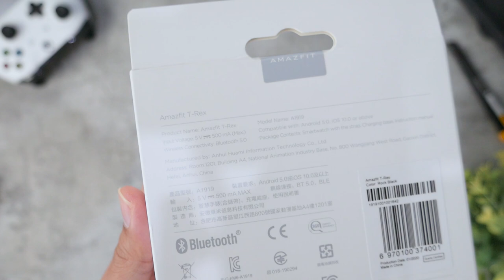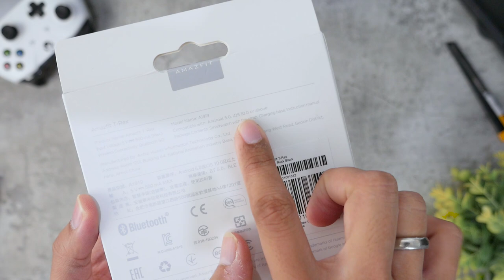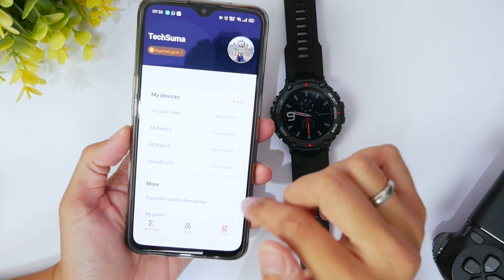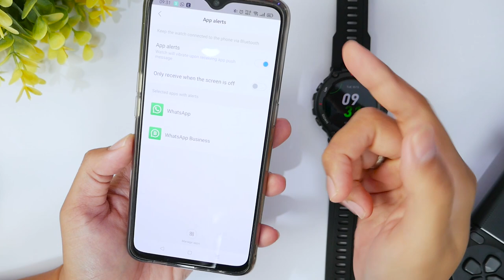Amazfit T-Rex Unboxing dan Hands on Review - Sangat Worth It, Kalau...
Spec Amazfit T-rex
Screen: 1.3* AMOLED Display, Resolution 360x360, Always-on Display
Touch Screen: Coming Gorila 3 tempered glass + anti-fingerprint coating
Wristband Materials: Silicone (Quick Release)
Wristband width: 22 mm
Wristband length: 123 mm (long) + 78 mm (short)
Body material: High-strength polymer material
Dimension dial: 47.7 x 47.7 x 13.5 mm
Weight: Approx. 39 g (without strap), 58 g (with strap)
Connectivity: Bluetooth 5.0
Battery capacity: 390 mAh lithium-ion polymer battery (typical value). Charging time: About 2 hours
Battery Life: Daily use: Up to 20 days. Basic watch mode: 66 days. GPS continuous working time: 40 hours. Charging time: about 2 hours.
Waterproofing grade: 5 ATM certified (up to 50 meters water depth)
GNSS satellite positioning: GPS + GLONASS
Sensors: BioTracker PPG Bio-Tracking Optional Sensor, 3-axis acceleration sensor, Geomagnetic sensor, Ambient light sensor
Accessories: Magnetic charging stand, user manual
Supported devices: Android 5.0 or iOS 10.0 and abouve

### List Smartphone PILIHAN bulan September 2020! (will be updated soon) ###

2-3 Juta
TBD*

5-7 juta

My Recording & Editing Gear:
2nd Monitor -